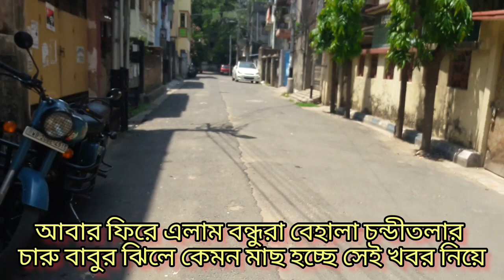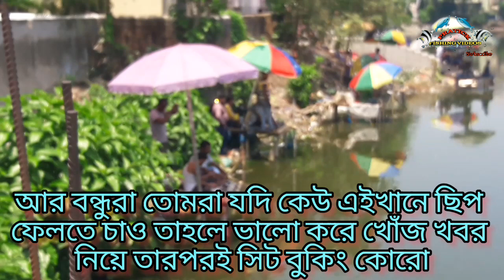বেহালার চারু বাবুর ঝিলে মাছ কেমন খাচ্ছে।Fishing video Behala Charu Babu Jhil@pratick_fishingvideos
Pratick Fishing Videos

আসা করি আমার সকল শিকারী বন্ধুরা এই গরমেও ভালো আছো। আজ বৃহস্পতিবার ১৩।৪ এ বেহালার চারু বাবুর ঝিলে এসেছিলাম দেখতে যে পুকুর টিতে মাছ কেমন খাচ্ছে। ২০০০ টাকা টিকিট মূল্য এই পুকুরের। বাট আজ প্রচুর পরিমাণে সিট হয়েছিল কিন্তু মাছ তেমন হয়নি কোনো সিটেই। তোমরাও যদি কেউ এইখানে ছিপ ফেলতে চাও তাহলে ভালো করে খোঁজ খবর নিয়ে তারপরই সিট বুকিং কোরো।সব্বাই খুব ভালো থেকো এবং এই গরমের মধ্যে সুস্থ ভাবে মাছ ধরো এটাই কামনা করি।
আর আমার সকল শিকারী বন্ধুদের আমার পক্ষ থেকে জানাই অসংখ্য ধন্যবাদ, আমার এই চ্যানেলটিকে এতটা এগিয়ে নিয়ে যাওয়ার জন্য এবং আমার পাশে থাকার জন্য।
fishing video
Fishing videos
Hook fishings
টিকিট পুকুরে মাছ ধরা
কাতলা মাছ ধরা